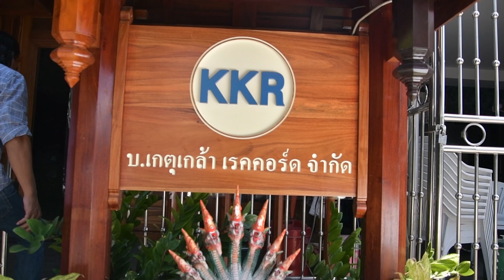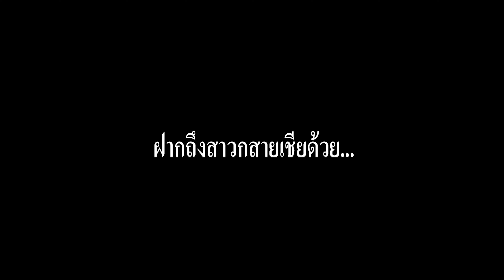ค่ำไหนนอนนั่น - สายเชีย [Behind the scenes]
เรียกน้ำย่อยไปกับเบื้องหลังการอัดร้อง เพลง ค่ำไหนนอนนั่น จากสายเชีย
ที่กำลังจะมีซิงเกิ้ลเต็มให้รับฟังกันเร็วๆนี้